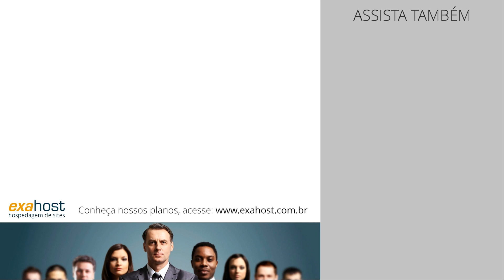Um Drone em Cabuçu, Saubara, Bahia, Brasil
Belas imagens Aéreas da Praia de Cabuçu, Saubara - Bahia

A praia de Cabuçu é uma praia no município de Saubara, no estado brasileiro da Bahia, localizada a sul da sede municipal seguindo pela BA-878 anterior ao distrito de Bom Jesus dos Pobres.

Cabuçu tem águas apropriadas para a prática de esportes náuticos, como windsurf, esqui e vela. Localizada entre o mar e desembocadura de rios, em determinados meses do ano a praia torna-se um “berçário marinho”, produzindo desde aratu (crustáceo) a sururu (marisco). É conhecida popularmente como Praia do Oi, por ser a mais frequentada do município – geralmente por pessoas das cidades vizinhas que se conhecem. Seu nome na língua tupi significa marimbondo.

Ajude nosso canal a continuar oferecendo passeios virtuais.

Pretende usar parte dos nossos vídeos, então siga os passos abaixo:

1 - Faça parte do nosso grupo de apoiadores ) contribuindo com qualquer valor.

2 - Deixe os créditos para nosso canal Passeios & Viagens no Youtube

Serão reivindicados todos os vídeos que não possuem nossos créditos e que seu autor/empresa/responsável não faça parte do nosso grupo de apoiadores.

Patrocínio:

Exahost Hospedagem de Sites, agora com construtor de sites grátis.

Inscritos no canal tem desconto de 50% em todos os planos digitando o código "InscritoPasseiosEViagens" sem aspas.